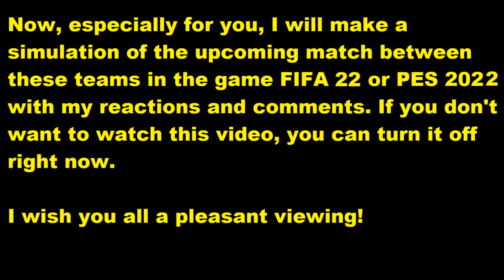SV Wehen Wiesbaden - Viktoria Berlin FIFA 22 My reactions and comments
This video will play SV Wehen Wiesbaden - Viktoria Berlin  reactions